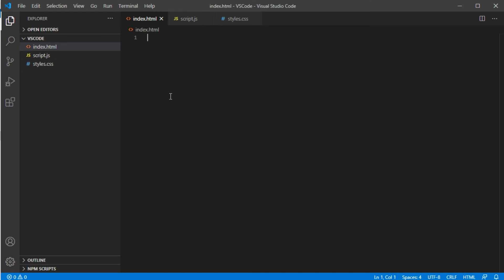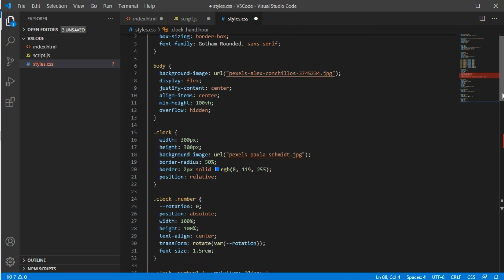How to Build Clock Using HTML,CSS And JavaScript